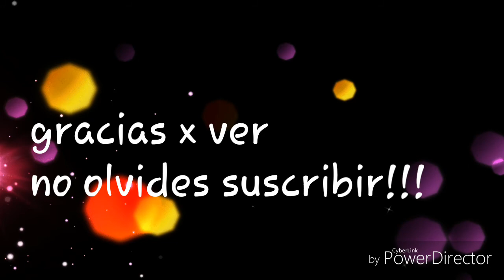Probando mi placa de stanping